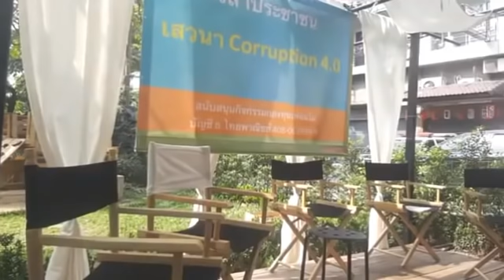โบว์ ณัฏฐา / วีระ / สฤณี / อ. เอกชัย :: เสวนาเวลาประชาชน เรื่อง " คอร์รัปชั่น 4.0 " Jan 27, 2018